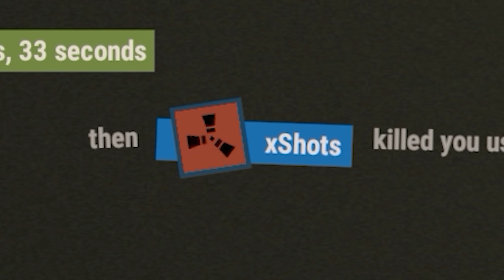The FULL Experience - RUST Solo Survival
Didja smile? Leave a lik!